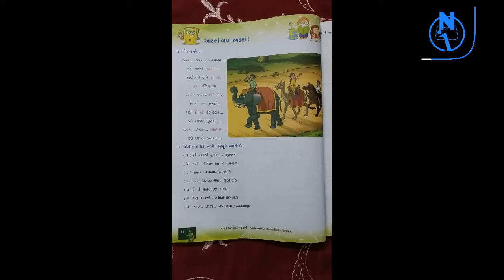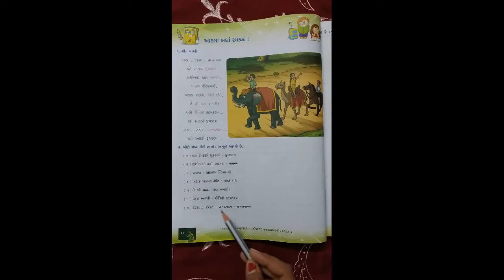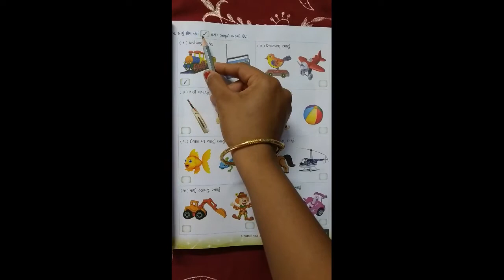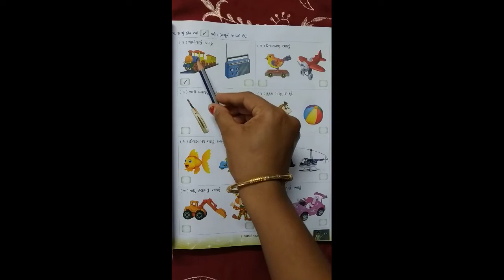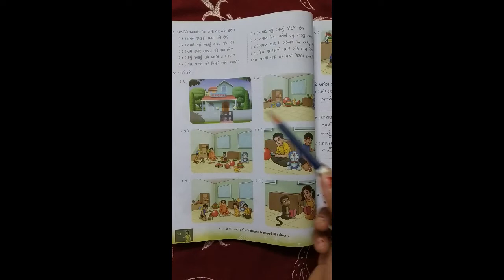STD-2 GUJRATI CH-3 L-4